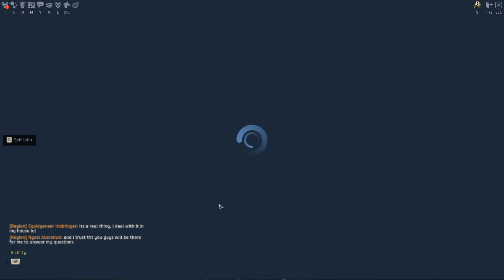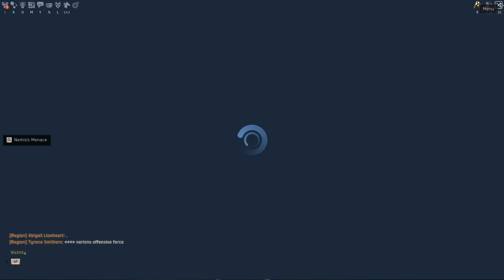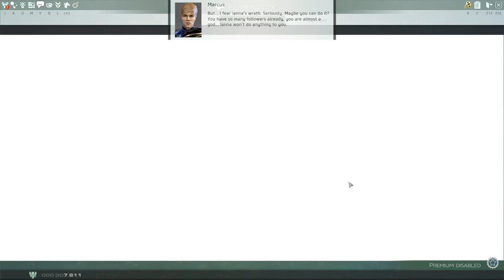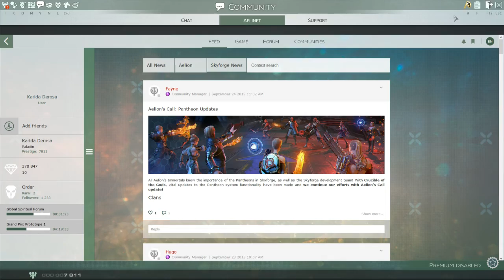Let's Play Skyforge #47